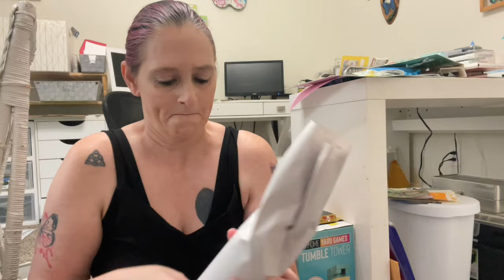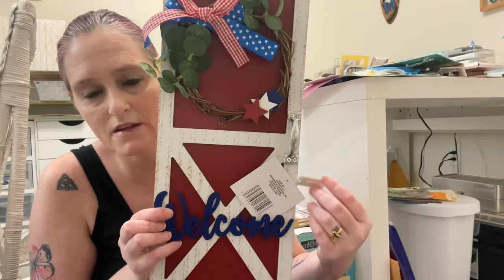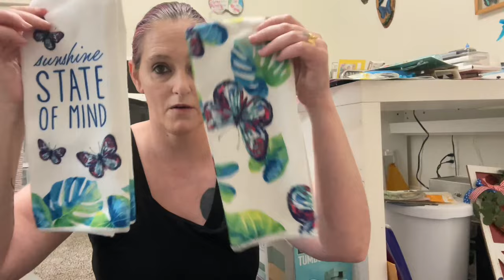Huge Shopping Haul: Walmart, Bath & Body Works, Dollar Tree, Hobby Lobby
My name is Krystal. I am just a person who loves all things, hence my youtube title. I am currently a Licensed Therapist in Tenn who is going back to college in her 40s. I have decided to become a Nurse Practitioner in Mental Health. So please come on this journey with me.
Tuesday are hauls, cleaning videos, travel content
Thursday are my school related content
Sunday is my crafting videos
If I have any extra videos then that will be on other days,

If you are here at the beginning of my journey, that is great. I plan on doing a giveaway when I reach 100 subscribers. Please help me reach my goal.

Today video is a huge haul from several different places.